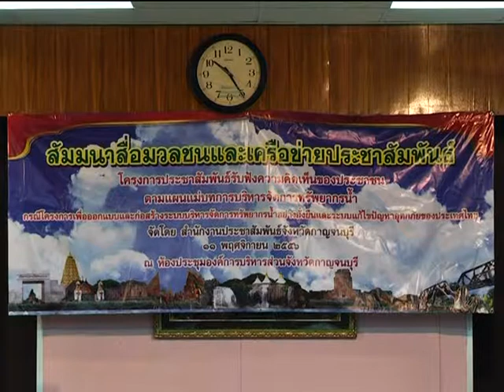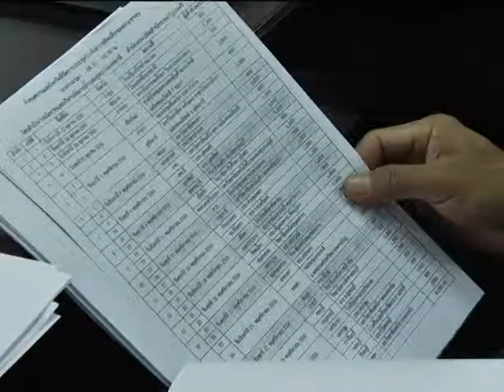11 พ.ย.56 สัมนาสื่อมวลชนในโครงการจัดสรรน้ำ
สำนักงานประชาสัมพันธ์จังหวัดกาญจนบุรีจัดโครงการประชาสัมพันธ์รับฟังความคิดเห็นของประชาชนตามแผนแม่บทการบริหารจัดการทรัพยากรน้ำกรณีโครงการเพื่อออกแบบและก่อสร้างระบบบริหารจัดการทรัพยากรน้ำอย่างยั่งยืนและระบบแก้ไขปัญหาอุทกภัยของประเทศไทย เพื่อขอความร่วมมือให้สื่อมวลชนประชาสัมพันธ์สร้างความรู้ความเข้าใจเกี่ยวกับการดำเนินงานของรัฐบาลที่มุ่งเน้นให้ความช่วยเหลือประชาชนในการแก้ปัญหาจากอุทกภัยให้แก่ประชาชนในพื้นที่จังหวัดกาญจนบุรี